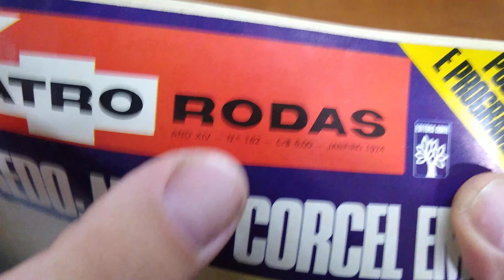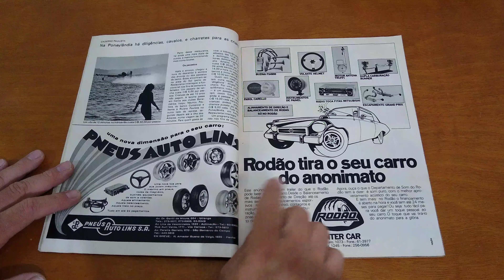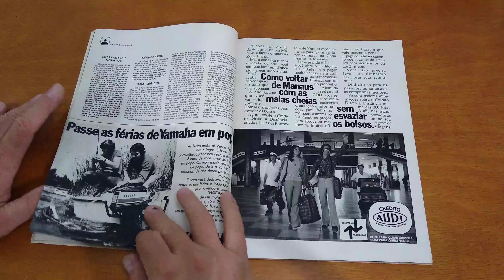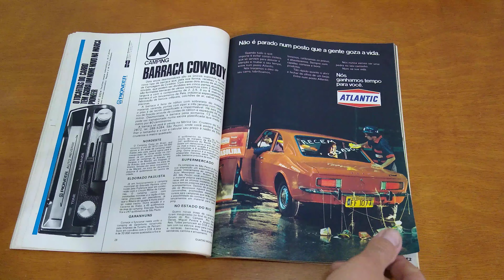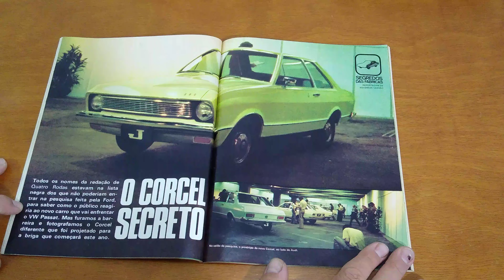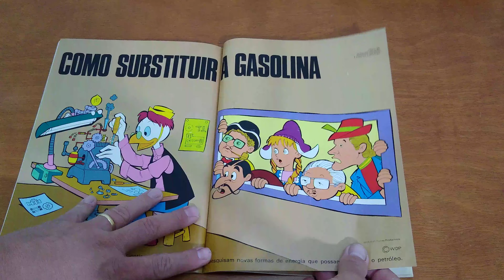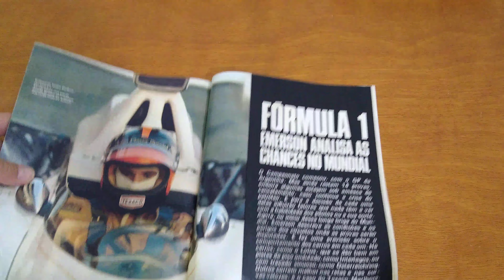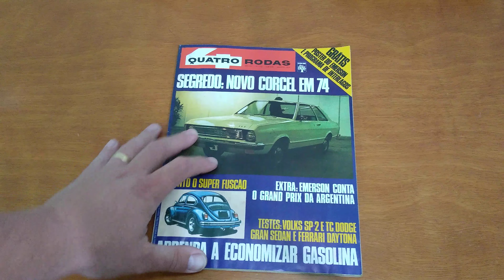Revista Quatro Rodas (Ano 14, Edição 162) Janeiro/1974